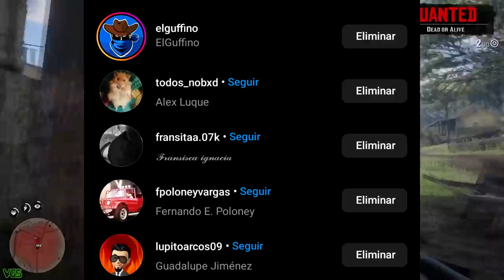Como Dutch Van Der Linde fue humillado por Karen Jones en una sola misión. Red Dead Redemption 2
Holaaa hoy veremos como fue que Karen una de las mujeres que no tuvo tanta participación en RDR2 humilló completamente a al líder logrando en una sola misión lo que este no pudo en todo el maldito juego xD NO OLVIDES DAR LIKE Y SUSCRIBIRTE si te gustó el video.

ID de Playstation: Brian_hernanhell

Los gameplays aquí mostrados pertenecen a los canales Legacyhorizon y Gtaseriesvideos a los cuáles les agradezco por el material.

Red Dead Redemption, sus personajes y su música son propiedad de Rockstar Games y sus respectivos compositores